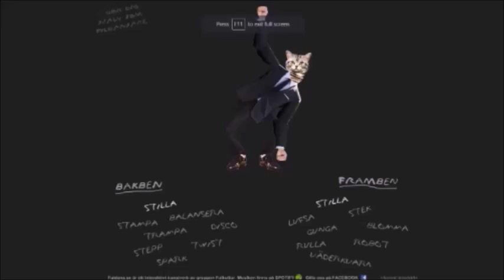Specter Knight | The Messenger Ep 2